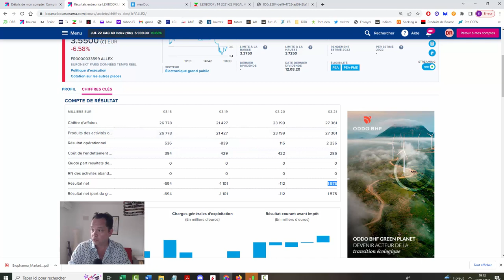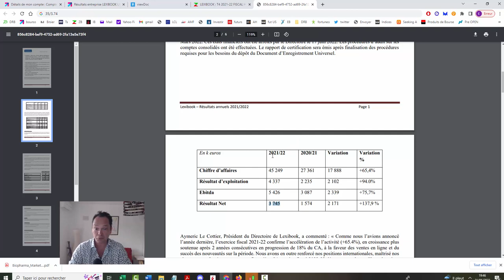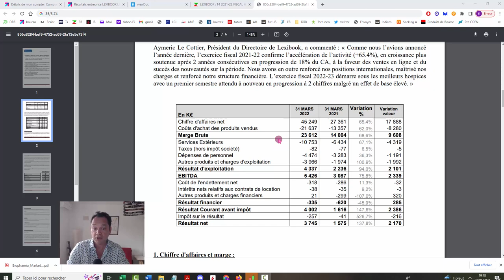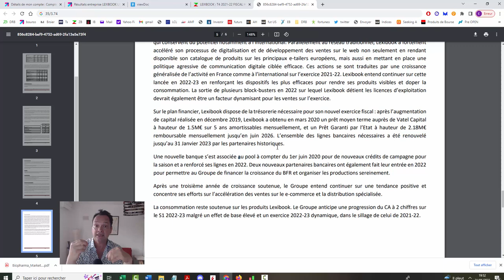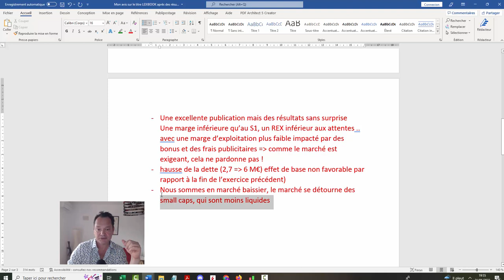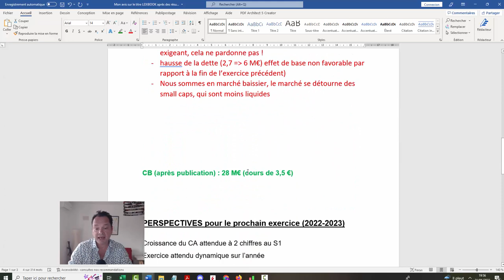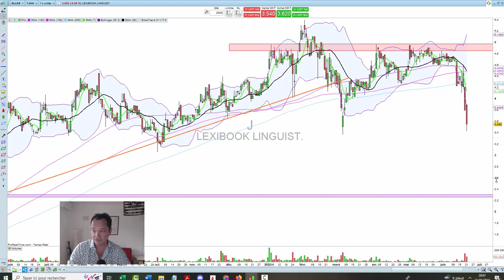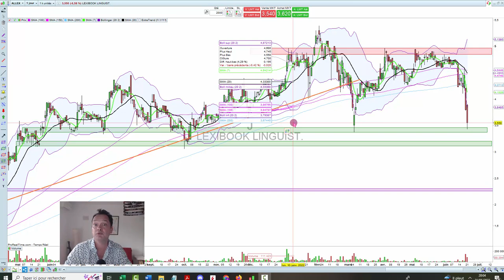David RENAN - Mon avis sur le titre LEXIBOOK après la publi. de ses résultats annuels et ses -20%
David RENAN - Mon avis sur le titre LEXIBOOK après la publication de ses résultats annuels et sa baisse de 20 %

Une excellente publication mais sans grande surprise : dans le contexte actuel, cela ne suffit plus, la nouvelle est vendue par le marché

Ce n'est ni un conseil d'achat, ni un conseil de vente.

Salut ! Je suis David Renan, trader pour compte propre depuis 18 années maintenant (mes premiers ordres ont été passés en 1999). J’interviens sur les marchés de deux manières. J’investis dans des sociétés décotées avec un horizon de plusieurs mois à quelques années. En parallèle, je trade de façon intensive. Mes opérations peuvent durer de quelques minutes à quelques jours (swingtrading).

J’ai réalisé au cours de ces années, plus de 2,2 M€ de plus-values en partant d’un capital de 12 K€. Ces performances ont été certifiées par un huissier (consultable sur mon site internet).

▬▬▬▬▬▬ 📚 MES OFFRES 📚 ▬▬▬▬▬▬

▬▬▬▬▬▬▬ 🎁 CADEAU 🎁 ▬▬▬▬▬▬▬